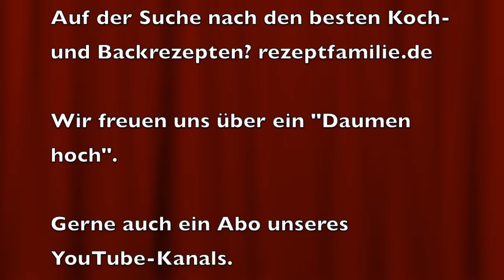1 Monat nach dem Hochwasser im Ahrtal - Bad Neuenahr - Ahrweiler - so sieht es aktuell wirklich aus!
Dieses Video zeigt ungeschönte Eindrücke aus Bad Neuenahr und Ahrweiler, einen Monat nach dem verherendem Hochwasser im Ahrtal. Es bietet sich hier immer noch ein erschreckendes Bild. Bilder, die im Fernsehen nicht gezeigt werden, hier scheinen andere Nachrichten wichtiger zu sein.
Dieses Video ist fast so lang wie eine Halbzeit im Fußball und startet erst einmal auf der Bundesstraße. Das wahre Ausmaß der Schäden kommt dann wenige Minuten später an der Ahr im Zentrum von Bad Neuenahr zum Vorschein, also bleibt unbedingt dran.
Im Ahrtal wird noch viel Hilfe benötigt und ohne die freiwilligen Helfer geht es nicht.
Exemplarisch möchten wir Euch drei Webseiten nennen, auf denen Ihr weitere Infos findet, wenn ihr tatkräftig helfen möchtet:
1. Das Helfer-Shuttle Dort wird man von der Grafschaft beim Innovationspark-Rheinland, wo auch die Firma Haribo ist, morgens mit Shuttle-Bussen ins Katastrophengebiet gebracht und nachmittag wieder mit Bussen zurück zum Auto gebracht. Übernachten können Helfer dort aktuell nicht, es besteht aber in der Grafschaft wohl die Möglichkeit, zu zelten.
2. Wenn Ihr körperlich fit seid, könnt Ihr auch den Winzern der Ahr helfen. Ihr könnt Euch dort über ein Formular als Helfer melden.
3. Die Plattform dort werden Hilfsangebote und Hilfsgesuche für Sachspenden und helfende Hände publiziert. Es gibt auch einen Kanal auf YouTube